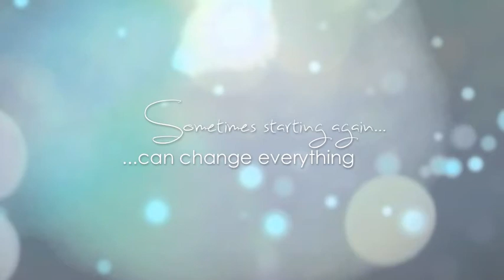CrossXroads Promo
New Australian Musical CrossXroads